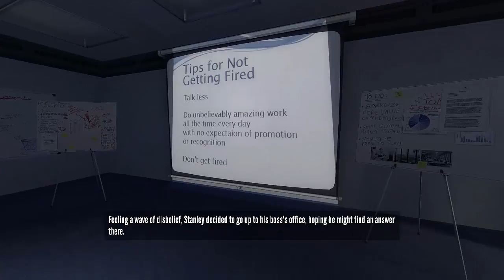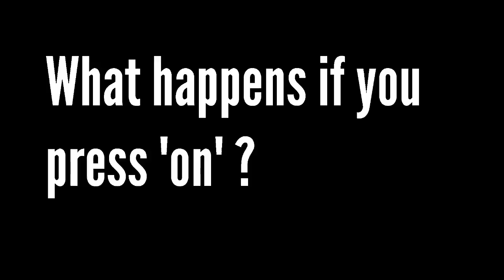The Stanley Parable - Part: 1 - Mind Control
The Stanley Parable is a nice narrative driven game which occasionally pokes fun at itself other games and even the narrative.